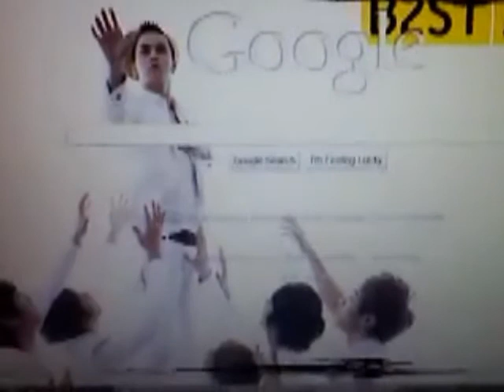Japanese Project 2011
This is my partner and I's final project of this year! Please enjoy! :D Oh! And Credits to NigaHiga for his song. :D